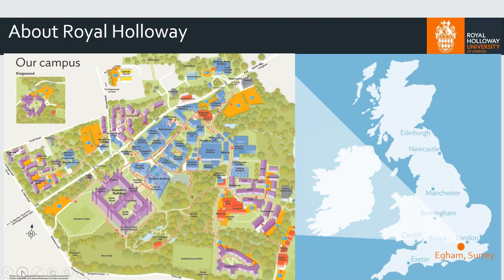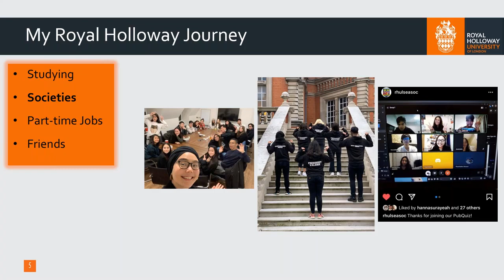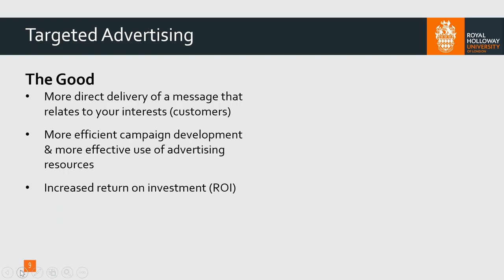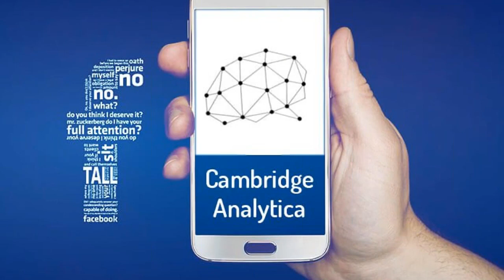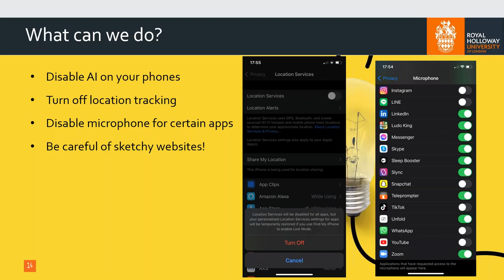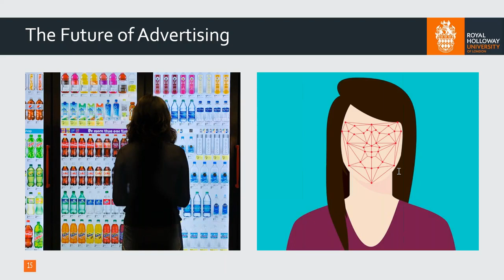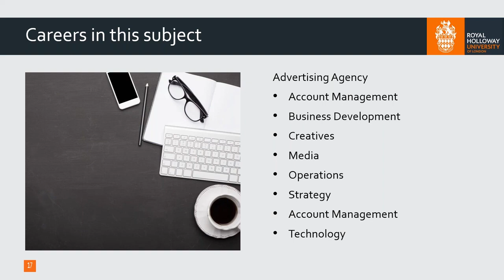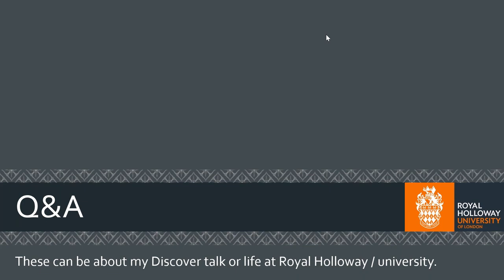Discover: Management & Marketing with Nadia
Royal Holloway student Nadia discusses a part of her degree she is passionate about. Suitable for anyone interested in studying Business, Management or Marketing.